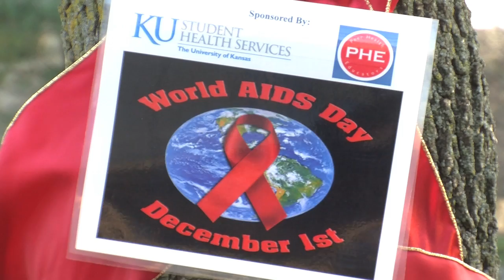Arts Against AIDS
As part of AIDS Awareness Month, the Spencer Museum of Art at the University of Kansas is hosting an exhibition with photographs and painting to continue to spread awareness about AIDS and HIV.